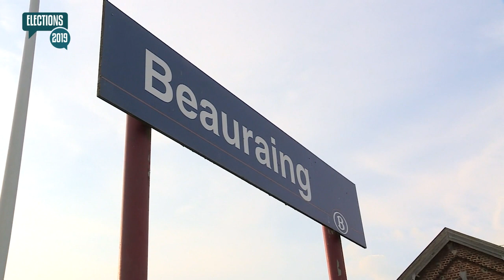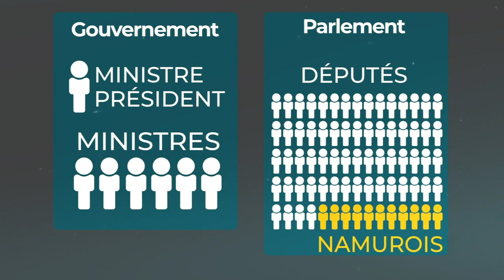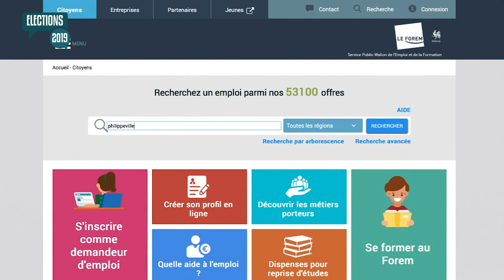Elections 2019 - Débat - Les Régionales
Débat - Élections régionales 2019.
Autour de la table les candidats des circonscriptions de Namur et Dinant-Philippeville.